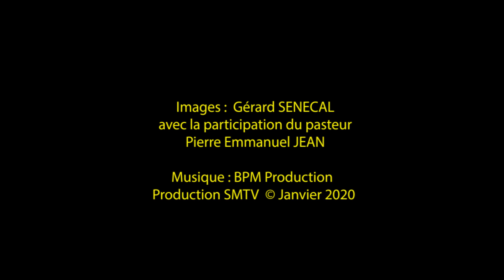JEREMY - LA DEPRESSION A SA SOLUTION